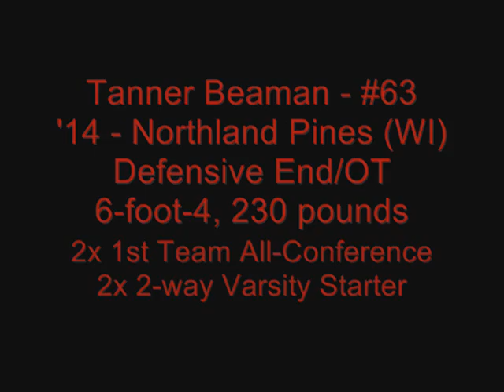Tanner Beaman - 2014 - Northland Pines (WI) - Senior Highlights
MCS athlete Tanner Beaman (2014/6-foot-4, 230 pounds) from Northland Pines (Eagle River, WI had back-to-back outstanding seasons for the Eagles.  A three year varsity starter on both sides of the ball Beaman was a 1St Team All-Conference selection as a junior and senior.  Long and athletic Beaman denaded double and triple teams all season long.